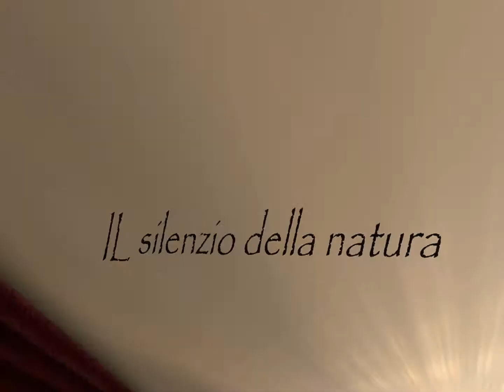Il silenzio della natura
Qualche foto quà e là